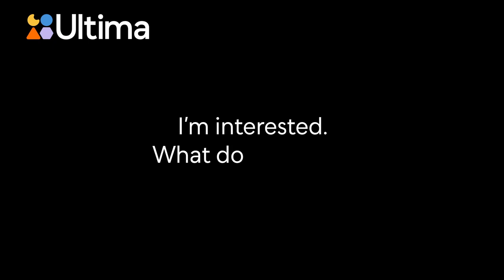UiQ TV: How to hire the best talent with Resource as a Service (RaaS)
How to hire the best talent with Resource as a Service (RaaS) with Global Head of Talent Acquisition, Ultima - Craig Austin